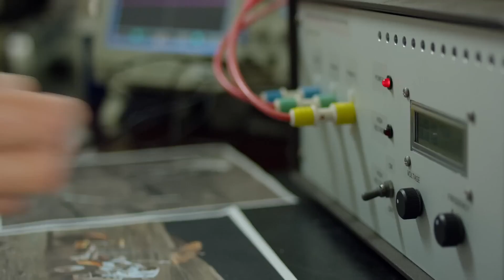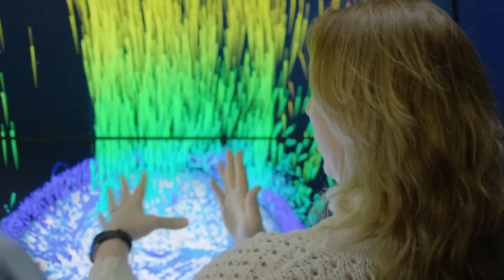We Are Going to the moon to stay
We are going to the Moon, to stay, by 2024. And this is how.